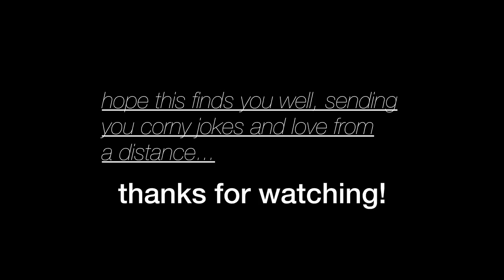How to Make Almond Milk - 4 Ways + Almond Flour Recipe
*First — make sure you watch this video to the very end, but also the very end is NSFW or around smaller children. 😬😳 Just a little comedic humor that everyone needs right now.

Then, you can have almond milk the following ways:

Unsweetened
Sweetened
Vanila Flavored
Chocolate
Or
Strawberry

You can have allll the almond milks your little heart desires.
Starting with just 2 ingredients - almonds and water.

Learn how to make your own almond milk with just 2 ingredients. It’s better than any store bought almond milk you’ve tasted. Plus everyone will love the fresh strawberry or chocolate flavored milk.

Sign up for our newsletter and get 15 Top Vegan recipes straight to your inbox

Did you make this? Share a photo on FB or IG and use MakeItDairyFree to be featured!

*Products That You Need For This Recipe:
*Nut Milk Bag
*Pouring Bowl
*or Batter Dispenser
*Food Processor
*Bear claw mitts